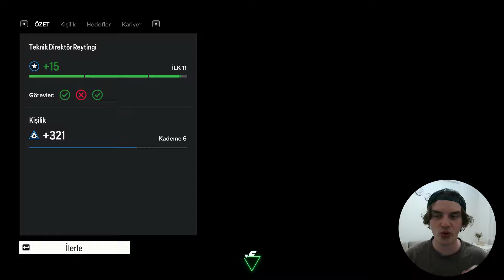FC 24 GERÇEK YÜZÜM İLE OYUNCU KARİYERİ #38 // ÇİFTE ŞAMPİYONLUK İÇİN GELİYORUZ !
FC 24 Oyuncu Kariyeri serime hoşgeldin. Düştük ama yılmak yok yola devam! Beşiktaş'ta kötü gidişe engel olmak için geldik ve şu ana kadar da baya bir başarılı olduğumuzu düşünüyorum.

Instagram hesabımdan harika reels'leri izleyebilirsin